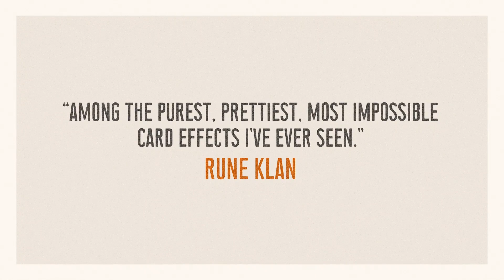Trojan Deck by Joshua Jay | Magicbox UK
Trojan Deck Standard Index (Gimmicks and Online Instructions) by Joshua Jay

Straight from Joshua Jay's smash-hit, off-broadway show *Six Impossible Things* to your working set, "The Trojan Deck" from Vanishing Inc. is about as close as you can get to the "holy grail" of card magic.

At its core, it offers the perfect combination of being beautifully direct while also stunningly powerful. So much so, it almost seems too good to be true. Two different decks are shuffled. They shuffle one. You shuffle the other. In the end, both decks match.

"Trojan Deck" is so much more than just another magic trick though. It's an ingenious and versatile gimmick that has been carefully designed so you can perform a variety of parlor and close-up miracles. If you're a memorized deck worker, this includes performing memorized deck card tricks from a shuffled deck.

Magicians will also love to hear that "Trojan Deck" is surprisingly easy to perform. There's no sleight of hand required and it's essentially foolproof. There's no deck switch either. The decks never even need to "touch" to do any sneaky moves. They are separate the entire time.

"Trojan Deck" solves many of the issues plaguing similar effects. There are no complicated methods or mathematical processes that are easy to screw up. You don't have to worry about intense audience management either as the spectators can truly shuffle the deck any way they want.

As this has been Josh's closer for years, these details were extremely important to him. But, they're also not even the best part.

To Joshua, the best part of "Trojan Deck" is the limitless presentation possibilities it offers. While Joshua performs a touching story about how his parents met, you can perform "Trojan Deck" any way you want. Share an interesting story about coincidences, lean into the mathematical impossibility of what's about to happen or don't say anything at all. It's truly up to you. If you want to simply do an awesome full-deck matching effect. You can.

Each set comes with a special gimmick and two decks of cards so you can get performing right away. It takes only a few minutes to get the gimmick ready. Joshua offers complete instructions and tons of extra ideas in the online tutorial.

The "Trojan Deck" is extremely durable and will last you countless performances. Due to the complicated nature of manufacturing this effect though, supplies are very limited.

Get yours today and discover why the creator of some of the bestselling tricks of all time like "Inferno", "Balance" and "Out of Sight", feels this might just be his best creation to date.

Please note: "Trojan Deck" is only available with Phoenix Playing Cards.